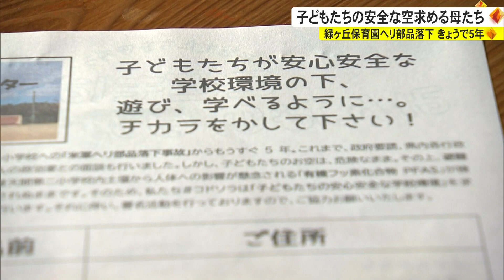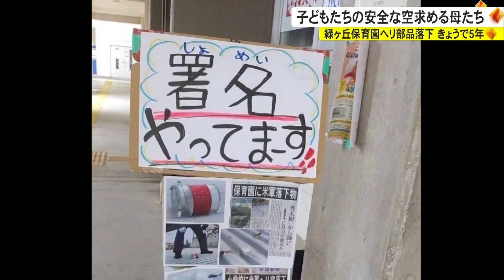緑ヶ丘保育園ヘリ部品落下 きょうで5年 子どもたちの安全な空求める母たち（沖縄テレビ）2022/12/7